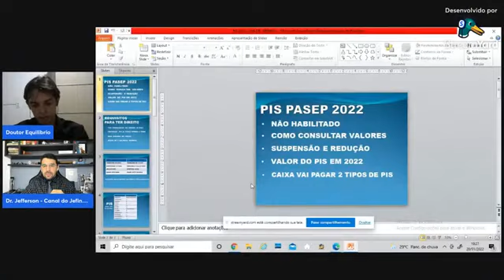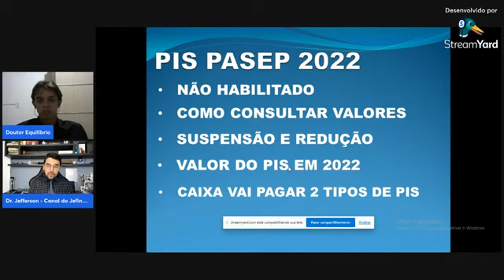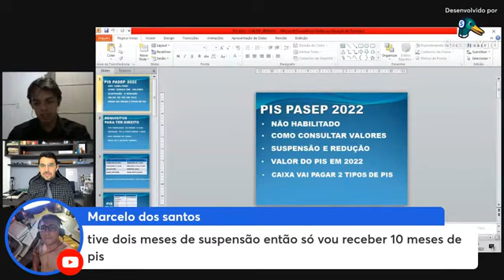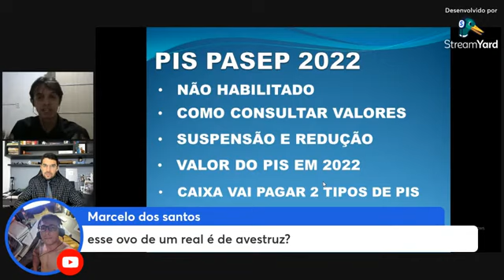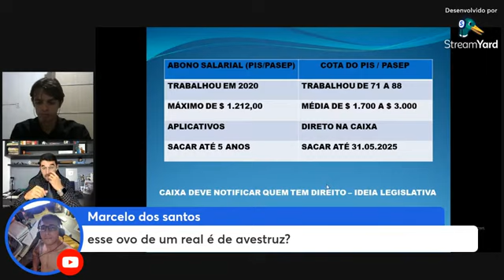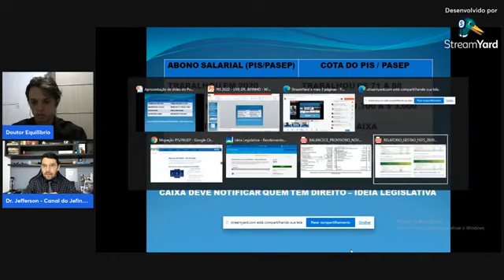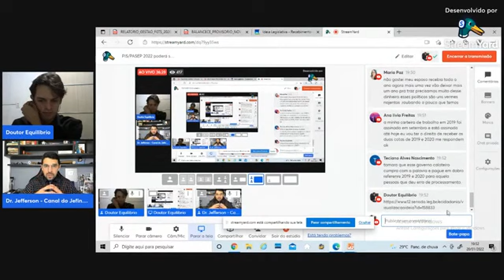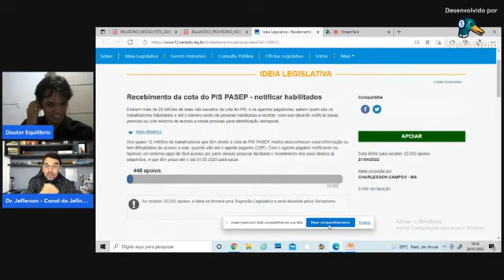PIS/PASEP 2022 poderá ser SACADO DUAS VEZES por grupo de trabalhadores | SAQUE DO PIS 2022 EM DOBRO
Previamente, é preciso entender que em 2022, vem sendo liberado apenas o abono salarial referente aos meses trabalhados em 2020, que por sua vez, deveria ser pago em 2021, entretanto, foi adiado para este ano.
No entanto, trabalhadores também podem ter o direito a valores acumulados referentes às cotas do fundo PIS/Pasep. Este trata-se de um saldo acumulado entre os anos de 1971 e 1988.

💡Dr. Jefferson Policarpo:
👉 YouTuber ◦ Advogado ◦ Pós graduação em Dir.Civil e Processo Civil - Especialista em Direito Previdenciário

Abono salarial do PIS/Pasep 2022
O abono salarial do PIS/Pasep, trata-se de um direito do trabalhador, concedido pelo Governo Federal, onde, anualmente os trabalhadores que preenchem os requisitos necessários podem sacar até um salário mínimo.

Para garantir acesso ao abono PIS/Pasep é necessário se enquadrar nos seguintes requisitos:

Ter tido uma remuneração máxima de até dois salários mínimos no ano-base;

Possuir carteira de trabalho há pelo menos cinco anos;

Ter trabalhado pelo menos 30 dias, seguidos no ano-base;

Os dados do trabalhador devem constar na RAIS (Relação Anual de Informações Sociais).
Assim, os trabalhadores e servidores públicos que se encaixam nas regras citadas podem garantir até um salário mínimo todos os anos. Vale lembrar que o valor é pago proporcional a quantidade de meses trabalhados no ano-base.

Por exemplo, quem trabalhou 12 meses no ano receberá um salário mínimo, ou seja, R$ 1.212, já quem trabalhou menos meses receberá proporcional.

Para realizar o cálculo e saber quanto receber, basta dividir o salário mínimo R$ 1.212 por 12 (doze meses do ano), o que dará 101, assim, basta multiplicar esse valor pela quantidade de meses trabalhados para ver quanto receber.

Vale lembrar que o abono PIS é destinado aos trabalhadores de empresas privadas que trabalham de carteira assinada, onde o pagamento do PIS é feito pela Caixa Econômica Federal. Já o Pasep é destinado aos servidores públicos, sendo pago pelo Banco do Brasil.

Sendo assim, confira a seguir o calendário de pagamentos do abono salarial do PIS/Pasep 2022:

Como ficou o Calendário de pagamentos do PIS/PASEP

PIS - Mês de nascimento – recebe em

Janeiro – 08/02/2022
Fevereiro – 10/02/2022
Março – 15/02/2022
Abril – 17/02/2022
Maio – 22/02/2022
Junho – 24/0/2022
Julho – 15/03/2022
Agosto – 17/03/2022
Setembro – 22/03/2022
Outubro – 24/03/2022
Novembro – 29/03/2022
Dezembro – 31/03/2022

PASEP - Final do NIS – recebe em

0  –  15/02/2022
1  –  15/02/2022
2  –  17/02/2022
3  –  17/02/2022
4  –  22/02/2022
5   –  24/02/2022
6   –  15/03/2022
7 –  17/03/2022
8  –  22/03/2022
9  –  24/03/2022

PIS 2022 Datas - PIS 2022 Pagamentos
PIS/PASEP 2022: Você vai receber abono salarial em fevereiro? Consulte calendário oficial, datas e ...
Confirmados dois saques do PIS/PASEP para 2022
PIS e Pasep 2022: como saber se eu tenho direito ao abono salarial?
PIS: veja calendário de pagamento do abono salarial de 2022
PIS/PASEP: Como conferir o valor do abono salarial a receber em 2022
Abono salarial PIS/PASEP: calendário é aprovado; veja datas
Calendário PIS 2022 é confirmado;